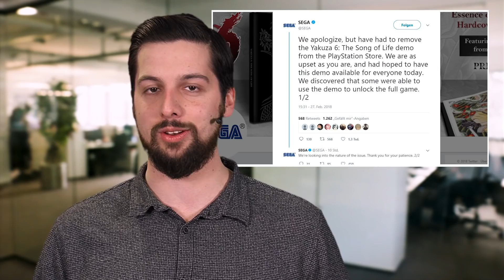Yakuza 6 versehentlich verschenkt - In-Game-Kauf-Hinweis auf US-Spielepackungen - News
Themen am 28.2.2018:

Yakuza 6-Vollversion versehentlich mit Demo verschenkt
Ein peinlicher Patzer beim Publisher SEGA erfreut die Spieler. Denn im US-PlayStation-Store ist kürzlich die Demo-Version zum Actionspiel Yakuza 6 erschienen. Der Unterschied zu den Demos im europäischen Store: SEGA hat die Demo-Begrenzungen vergessen.
Mit dem 30 GByte-Download haben einige Spieler damit also effektiv über einen Monat vor dem geplanten Release die Vollversion des Spiels kostenlos herunterladen können.
Ursprünglich war von SEGA geplant, dass man diese Demo per Kauf zur Vollversion freischalten und damit jeglichen Fortschritt behält und erspielte Trophies bekommt.
SEGA hatte den Fehler schnell bemerkt und die Demo inzwischen vom US-PlayStation Store entfernt. In anderen Territorien ist übrigens wohl gleich die korrekte Demo mit Beschränkungen erschienen.
Offiziell soll Yakuza 6: The Song of Life für PS4 erst am 17. April erscheinen. In Japan gibt’s Yakuza 6 bereits seit Dezember letzten Jahres.

Chrono Trigger PC-Release von Spielern kritisiert
Und noch ein überraschender Release, der allerdings weniger die Spieler erfreut: Square Enix hat den SNES-Klassiker Chrono Trigger ohne Vorwarnung auf Steam veröffentlicht.
Trotz aller Nostalgie sind die bisherigen Eindrücke zur PC-Version aber ernüchternd. Denn bisher ist die Spielermeinung nach über 150 Reviews größtenteils negativ. Der Grund: Die PC-Version ist offenbar eine Portierung der Mobile-Version des Spiels, verwendet einen Gewöhnungsbedürftigen Weichzeichnungs-Filter und hat nur eine sehr rudimentäre Benutzeroberfläche.
Chrono Trigger ist nach dem SNES auch für die PS1, den 3DS, ioS- und Android-Geräte sowie die Virtual Console umgesetzt Worden. Die PC-Version auf Steam kostet rund 15 Euro.

Mikrotransaktion-Warnungen auf US-Spielepackungen
Die US-Altersfreigabebehörde ESRB kündigt auf Twitter an, dass man in Zukunft Warnhinweise für Mikrotransaktionen auf Spieleverpackungen oder in Online-Stores aufdrucken will. Mit dem Label »In-Game Purchases« sollen Kunden im Voraus wissen, ob das Spiel Lootboxen oder andere Formen von Mikrotransaktionen enthält, bei denen man Spielinhalte mit echtem Geld kaufen kann.
Die ESRB nennt bei solchen kaufbaren Inhalten konkret Bonus-Levels, Skins, Überraschungskisten, Awards, Musik, Virtuelle Währungen sowie andere Formen von Abos wie Season Pässe.
Zudem soll es auf der neuen Website ParentalTools.org Tipps und Tools geben, um die Zeit und das Geld, das Kinder in Spiele investieren zu überwachen und einzuschränken.
Entsprechende Pläne für Europa oder Deutschland sind bisher nicht bekannt.